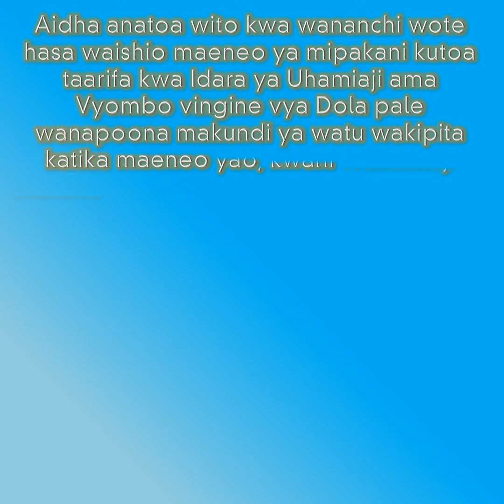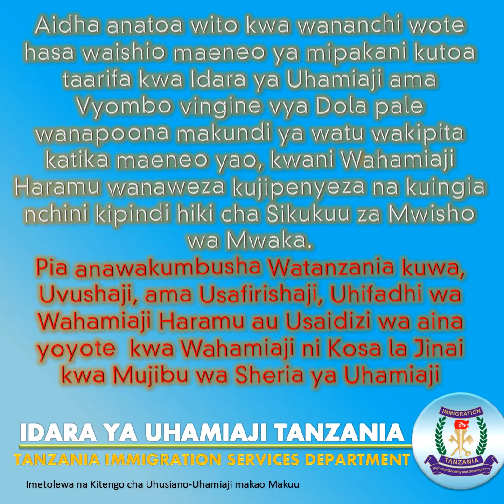Salamu za Krismas kutoka Idara ya Uhamiaji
Kamishna Jenerali Wa Uhamiaji kwa niaba ya Watumishi wote wa Idara ya Uhamiaji Tanzania anawatakia Watanzania Heri ya Krismasi na Mwaka Mpya wa 2018.
Aidha anatoa wito kwa wananchi wote hasa waishio maeneo ya mipakani kutoa taarifa kwa Idara ya Uhamiaji ama Vyombo vingine vya Dola pale wanapoona makundi ya watu wakipita katika maeneo yao, kwani Wahamiaji Haramu wanaweza kujipenyeza na kuingia nchini kipindi hiki cha Sikukuu za Mwisho wa Mwaka.
Pia anawakumbusha Watanzania kuwa, Uvushaji, ama Usafirishaji, Uhifadhi wa Wahamiaji Haramu au Usaidizi wa aina yoyote  kwa Wahamiaji ni Kosa la Jinai kwa Mujibu wa Sheria ya Uhamiaji